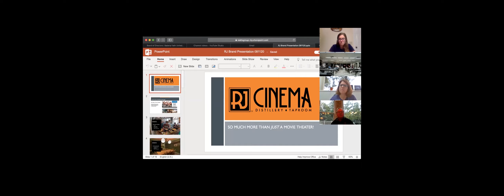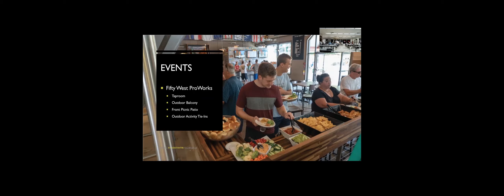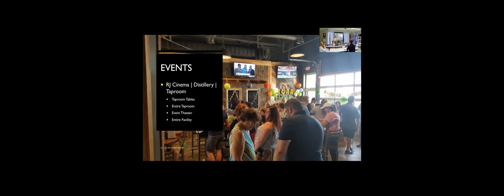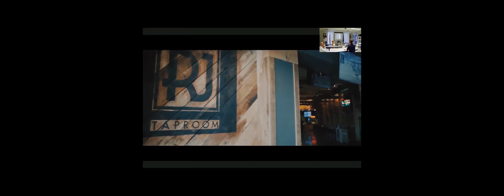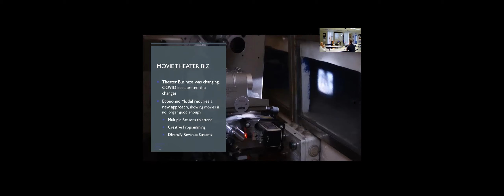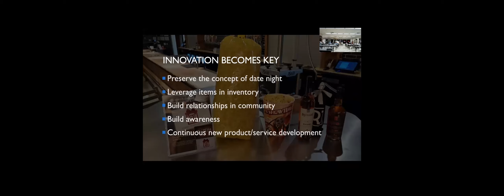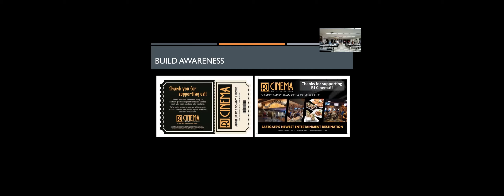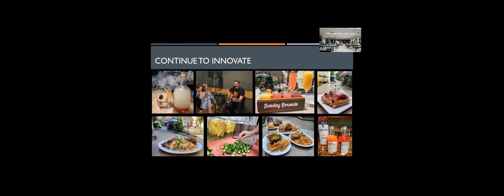August 11 2020 Rotary Meeting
Regular meeting of the Batavia, Ohio Rotary Club
Featured Program:  RJ Cinemas, Cincinnati, OH